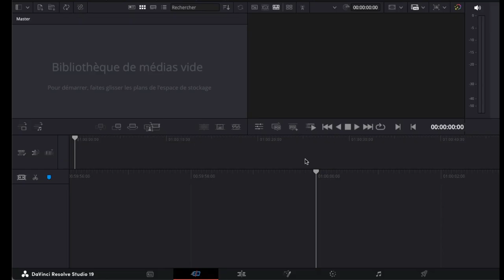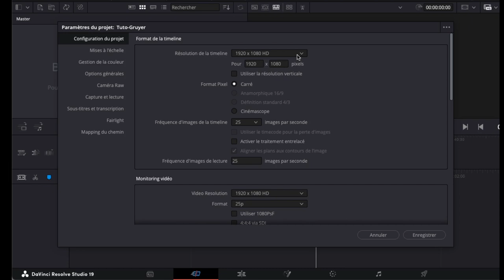Tuto : créer projet montage DaVinci Resolve 1080p25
Tuto : créer un projet de montage DaVinci Resolve au format 1080p25